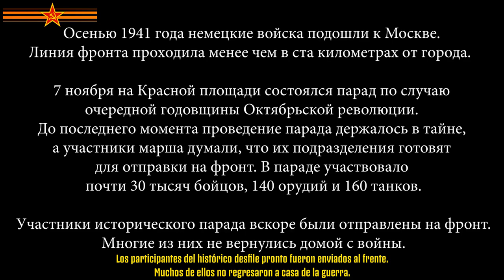Discurso de I.V. Stalin y Desfile Militar en la Plaza Roja, 7 de Noviembre de 1941 (Sub. en español)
Discurso de I.V. Stalin y Desfile Militar en la Plaza Roja, 7 de Noviembre de 1941 (Subtítulos en español)

En el otoño de 1941, las tropas invasoras fascistas alemanas se acercaron a Moscú. La línea del frente pasaba a menos de cien kilómetros de la ciudad.

El 7 de noviembre se realizó el desfile en la Plaza Roja con motivo del 24° aniversario de la Gran Revolución Socialista de Octubre. Hasta el último momento la realización del desfile se mantuvo en secreto, y los participantes de la marcha pensaron que sus unidades estaban siendo preparadas para ser enviadas al frente. Fue así que teniendo en cuenta la situación militar en todos los frentes el Camarada Iosif Stalin decidió llevar a cabo el desfile en honor al 24° Aniversario de la Gran Revolución Socialista de Octubre en la Plaza Roja.

En el desfile participaron casi 30 mil combatientes, 140 cañones y 160 tanques.

Los participantes del histórico desfile pronto fueron enviados al frente. Muchos de ellos no regresaron a casa de la guerra.

El Desfile empieza con el discurso del Presidente del Comité Estatal de Defensa y Comisario del Pueblo Para la Defensa I.V. Stalin, seguido del Desfile Militar de las tropas en la Plaza Roja.